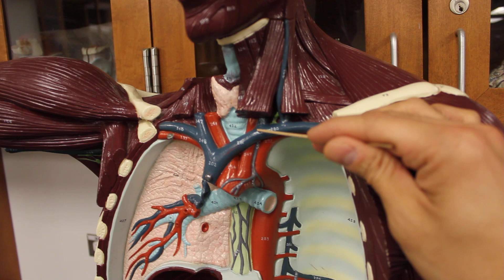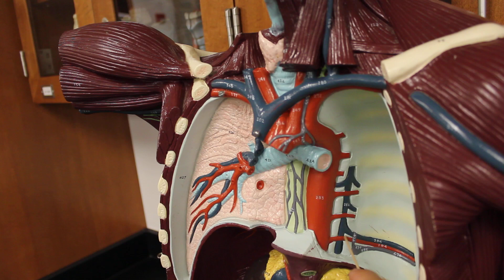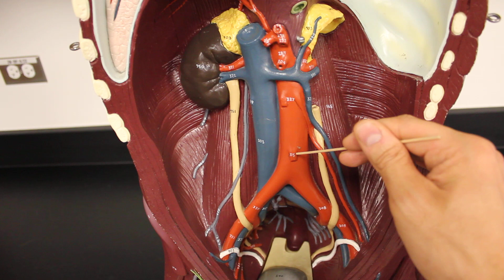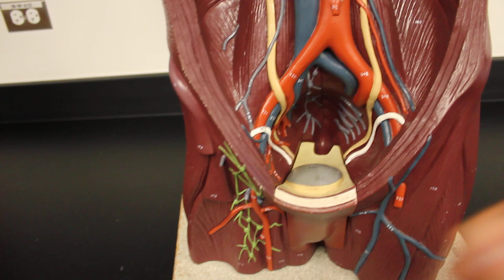CIRCULATORY SYSTEM ANATOMY: Systemic circulation arteries of the torso model description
Short video of the systemic circulation arteries on the torso
Identified:
Ascending aorta
Aortic arch
Brachiocephalic artery
Left common carotid artery
Left subclavian artery
Right common carotid artery
Right subclavian artery
Facial artery
Superficial temporal artery
Descending aorto
Thoracic aorta
Posterior intercostal arteries
Abdominal aorta
Inferior phrenic artery
Celiac trunk
Splenic artery
Common hepatic artery
Left gastric artery
Suprarenal artery
Renal artery
Gonadal (testicular/ovarian) artery
Inferior mesenteric artery
Common iliac artery
External iliac artery
Internal iliac artery
Femoral artery